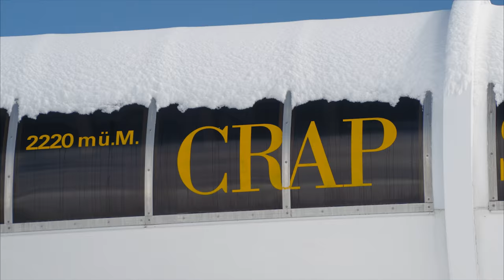The Crap Show 2018 #4 LAAX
Episode 4 starts off with some classic halfpipe madness featuring the one and only Markus Keller (also, some epic photo stances courtesy of Vernon Deck), followed by the spring chickens Jonas Hasler (age 11) and Valentino Guseli (age 12), who seem to have no trouble at all following the footsteps of the aforementioned CHAMäLEON. Moving from the pipe over to the park, we celebrate the return of Flavio Pfister, whose rail game has only gotten stronger. Enter shaper / shredder Lou Staub aka Mr. Backflip and young guns Gian Sutter (age 17) and Elias Rupp (age 16) going absolutely buck-wild on P60 to cap off yet another episode of the beloved Crap Show. Enjoy! And tune in again soon for some slushy spring time laps around the Crap.

Riders: Markus Keller, Jonas Hasler, Valentino Guseli, Flavio Pfister, Lou Staub, Gian Sutter, Elias Rupp

Music: Reborn by Family, Beat by Cayo The Sky Is The Limit by Memphis

Filmed by Blume & Lou Staub
Edited by Blume/LAAX